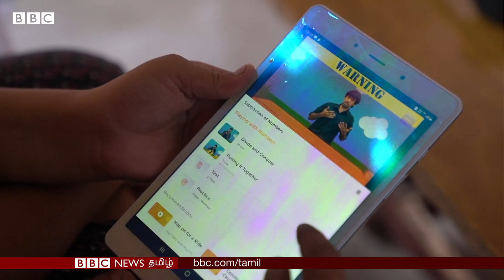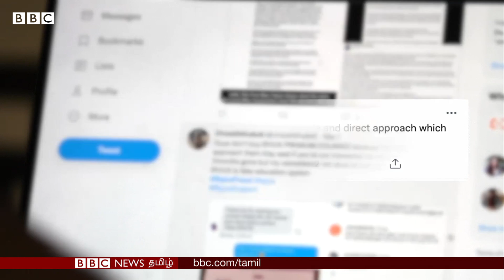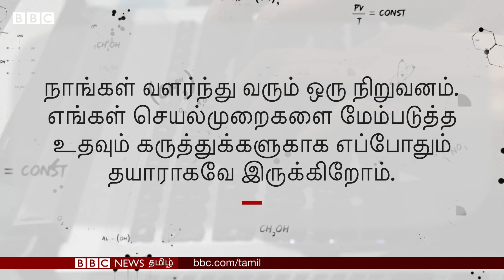BYJU'S: ''அவர் விவசாயியா, ரிக்ஷா ஓட்டுபவரா என்பதெல்லாம் விஷயம் இல்லை, Course-ஐ விற்க வேண்டும்''